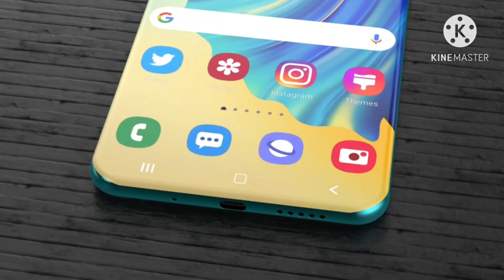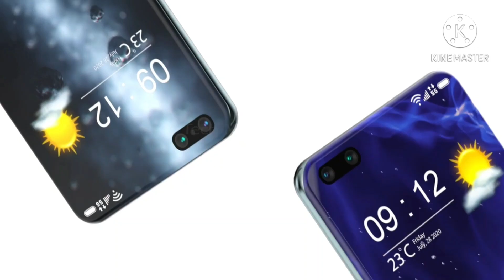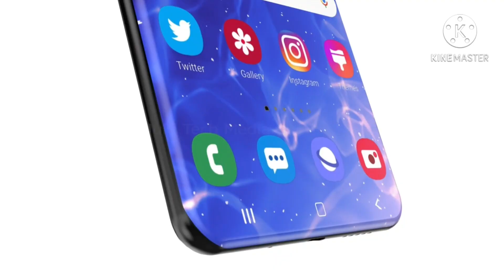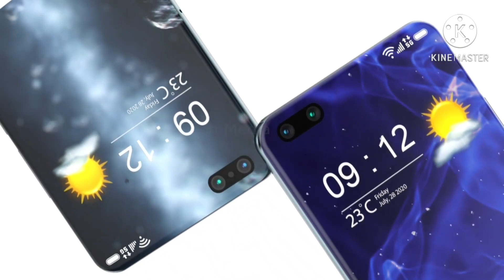Samsung galaxy A82 5G,8GB+256GB,SNAPDRAGON 875 5G,6000 mah,65w fast charging,108MP MAIN CAMERA SK